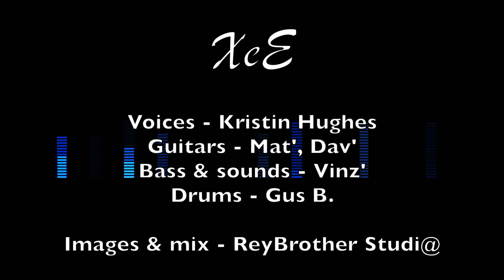XeE - Ragg (Relaxin' Music Station) - Classic Reggae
Sharing some good vibes... and our love for penguins !

XeE is a 2020 collaborative Trip-Hop Post-Rock band from France (Lyon)

Voices: Kristin Hughes
Guitars: "FX" Mat' ; "Golden" Dav'
Bass, spacy sounds : "Unreasonable" Vinz'
Drums : Gus B.
Images and mix : ReyBrother Studi@

You want to make music with us ? You want to send us some audio files in order to record a common track ?